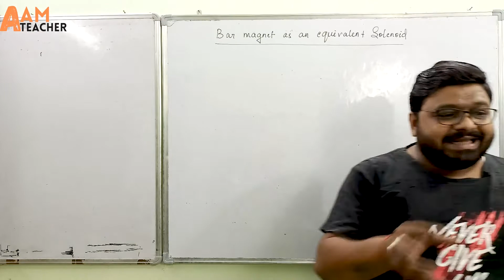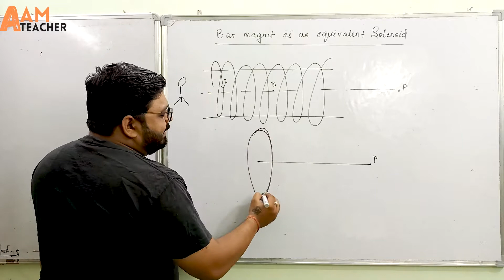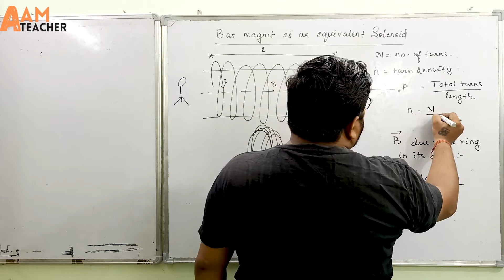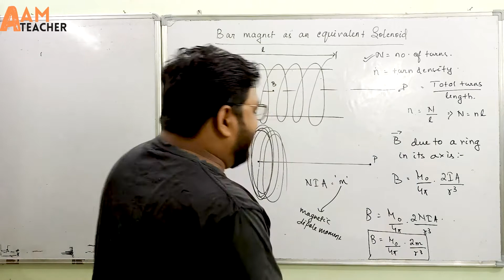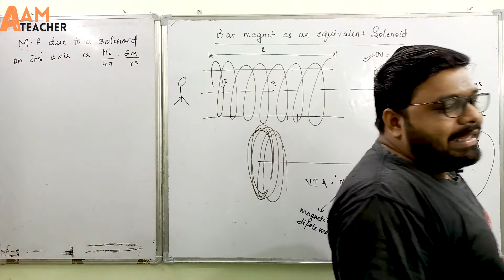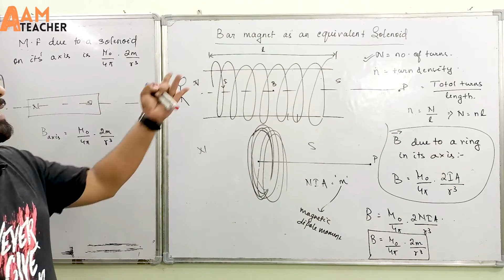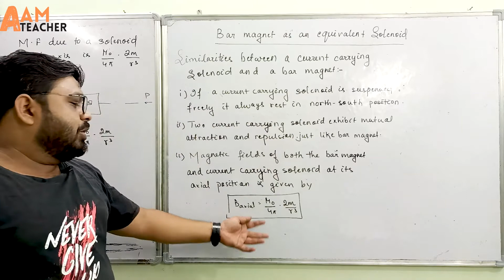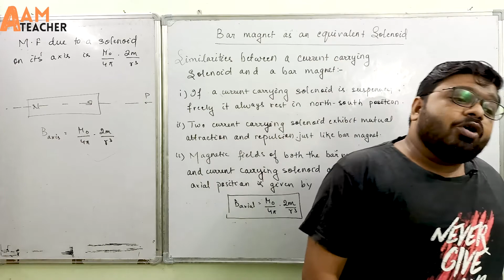Bar magnet as an equivalent solenoid | Magnetism and matter Class 12 | JEE, NEET | 03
Hello friends,
This video consists of a basic understanding of bar magnet as an equivalent solenoid for students currently in Class 12th and will be appearing in CBSE/ISC and State boards/JEE Mains/NEET and other competitive exams in the session 2022.
Yours
AAM Teacher

Topics Covered:-

1. Bar magnet as an equivalent solenoid.